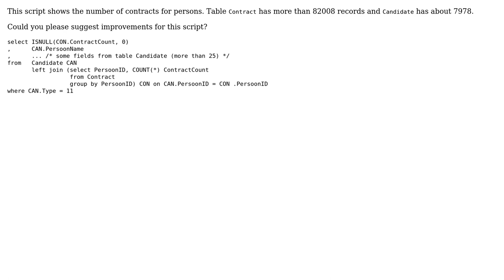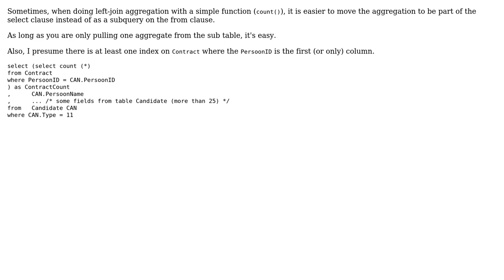Acquiring the number of contracts for persons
With thanks & praise to God, and with thanks to the many people who have made this project possible! | Content (except music & images) licensed under CC BY-SA | Music | Images & others | With thanks to user Roman Marusyk user rolfl user Jamal and the Stack Exchange Network Trademarks are property of their respective owners. You are responsible for your own actions.